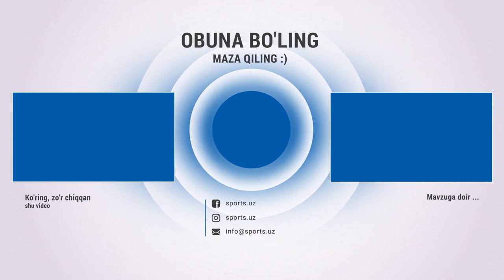Nasaf - Surxon 3:2 Gollar va xavfli vaziyatlar HIGHLIGHTS